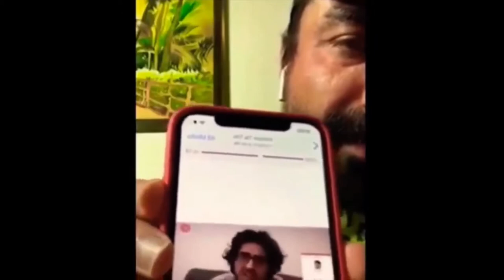FULL STORY- CARRYMINATI/HINDUSTANI BHAU/SHUBHAM MISHRA VS AJAZ KHAN | YOUTUBE VS TIKTOK ROAST-REACT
Carryminati Roasts TikTokers (YouTube vs TikTok: The End)
👉Ajaz Khan Replies to Carryminati
👉Shubham Mishra & Hindustani Bhau Supports Carryminati
👉CarryMinati gives No Views Over The Controversey
👉CarryMinati is about to break the YouTube Record for Most Number of Likes for a Non-Music Video.

VIDEO CREDITS:-

SHOT BY- Samarth Anand
CREATED BY- Garvit Anand
THUMBNAAIL- Rahul Garg

THIS IS A LIGHT HEARTED , FUNNY VIDEO WITH NO INTENTIONS TO HURT ANYONE'S SENTIMENTS😃😃

 Social media of Creators :-

👉GARVIT ANAND: INSTAGRAM

👉 ABHISHEK GARG: INSTAGRAM

👉 ABHISHEK GARG: FACEBOOK

👉 GARVIT ANAND: FACEBOOK